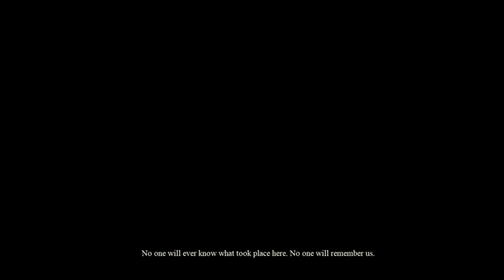The Desolate Hope - Nowhere to Run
The Desolate Hope could have been something else.